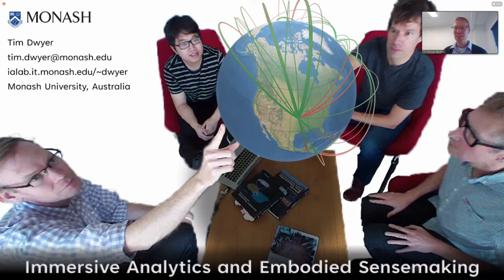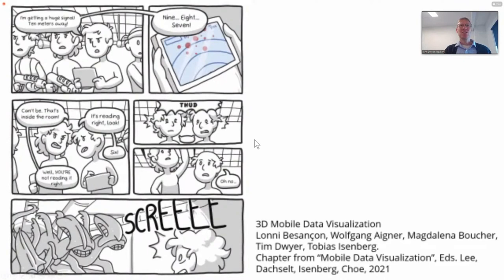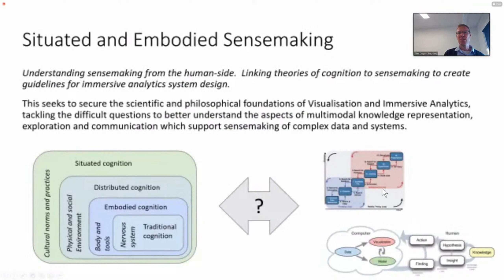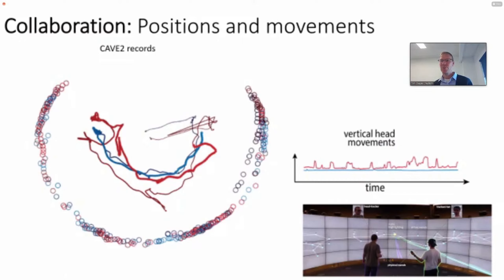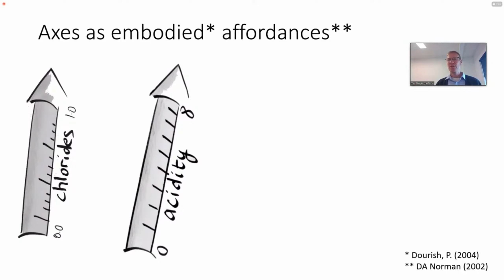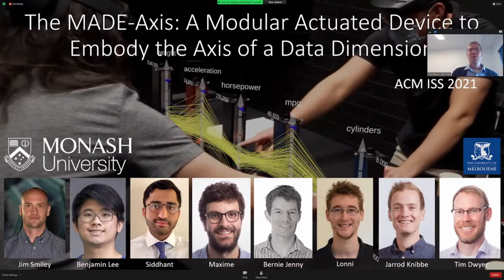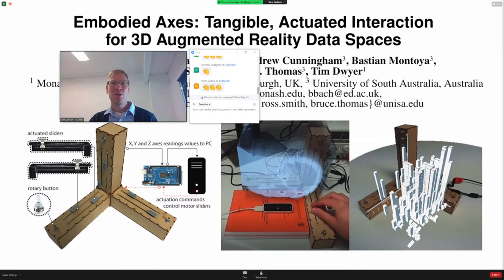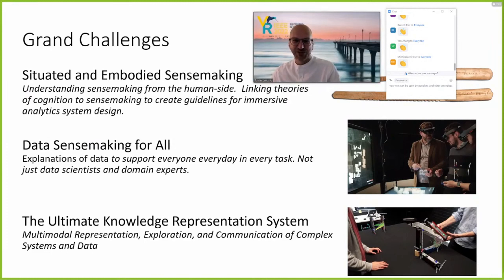Keynote by Tim Dwyer | IEEE VR 2022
Abstract:
Immersive Analytics explores the use of emerging display and interaction technologies to bring data out of computers and into the world around us. Tracked VR headset displays offer some distinct advantages over traditional desktop data visualisation such as true 3D rendering of spatial data and natural physical navigation. AR headsets offer further advantages, such as the possibility of embedding data visualisations into our natural environment or workplace. Another advantage that has been touted for immersive representation of data and complex systems is the idea that "embodied interaction" supports sensemaking. However, "sensemaking" is a very high-level cognitive activity and strong links between embodiment and sensemaking are not well established. In this talk we first review systems and techniques for immersive analytics, particularly those from the Data Visualisation and Immersive Analytics lab at Monash University, and then we look more closely at developments in understanding "embodied sensemaking". We argue that a better understanding of how embodiment relates to sensemaking will be key to creating a new generation of tools that help people to work effectively in an increasingly complex and data rich world.

Speaker bio:
Professor Tim Dwyer is a co-editor of "Immersive Analytics", which was published by Springer in 2018 and has had over 36k downloads to date. He received his PhD on "Two and a Half Dimensional Visualisation of Relational Networks" from the University of Sydney in 2005. He was a post-doctoral Research Fellow at Monash University from 2005 to 2008, Tim was also a Visiting Researcher at Microsoft Research USA until 2009. From 2009 to 2012, Tim was a Senior Software Development Engineer with the Visual Studio product group at Microsoft in the USA. Then, he returned to Monash as a Larkins Fellow where he now directs the Data Visualisation and Immersive Analytics Lab.